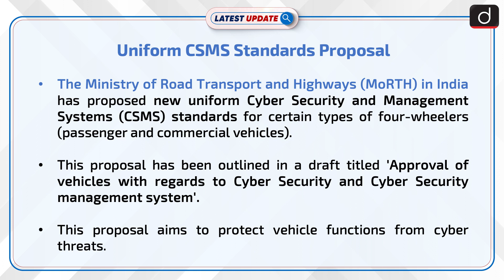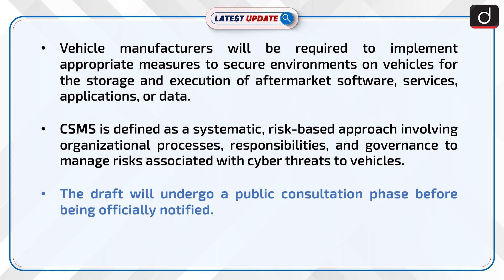Uniform CSMS Standards Proposal| Latest update | Drishti IAS English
The Ministry of Road Transport and Highways (MoRTH) in India has proposed new standards for Cyber Security and Management Systems (CSMS) in certain four-wheelers to protect them from cyber threats. This initiative was discussed at the 66th Automotive Industry Standards Committee meeting.